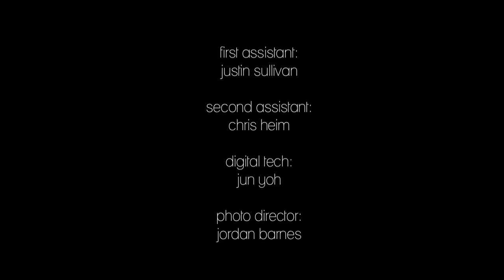Delete Digital Drama with Seventeen Magazine: Behind the Scenes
Music: Go Outside by Cults, Forrest Family Records, Thunderdome Studios

A behind the scenes look at the Delete Digital Drama campaign photo shoot with Seventeen Magazine. Words do hurt. They can even kill. Join Seventeen and ABC Family's campaign to stop the worst kind of bullying. You barely have to lift a finger — just hit delete. Article originally published in Seventeen Magazine, August 2011.
The photo shoot took place at Milk Studios, located in Los Angeles, California.

Shay Mitchell,Tyler Blackburn, Daren Kagasoff, Skyler Samuels, Grey Damon, Katie Leclerc, Vanessa Marano and Emily Osment